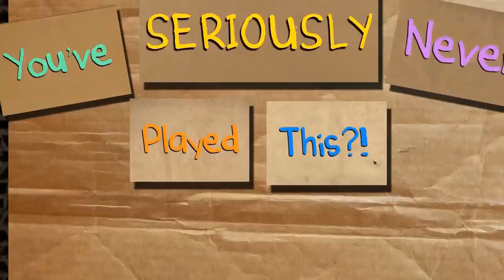Final Fight - Episode 3 - George - You’ve Seriously Never Played This?!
And then there's George, and then there's George, and then there's George, and then...